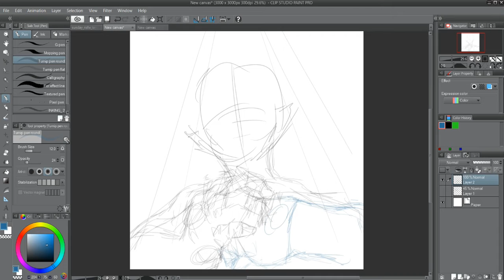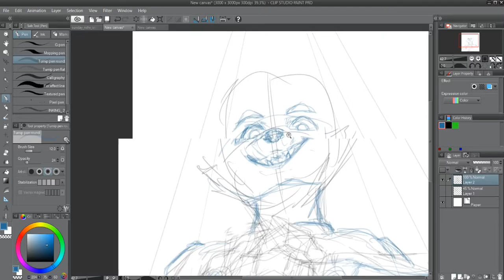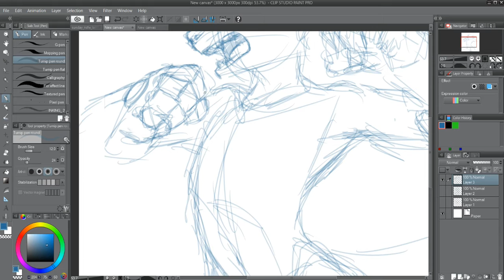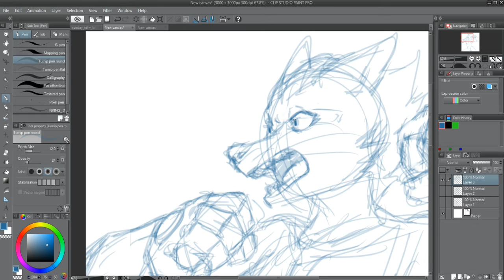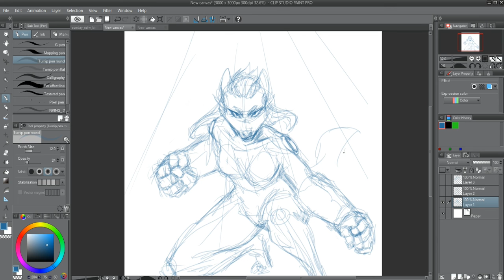Cathode girl heavy wip 1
Quick time-lapsed sketches of a recent concept character.
The heavy hitter of the 'Cathode Girls' crew